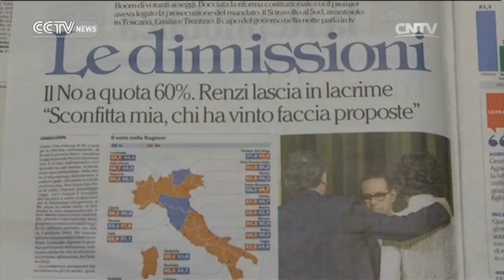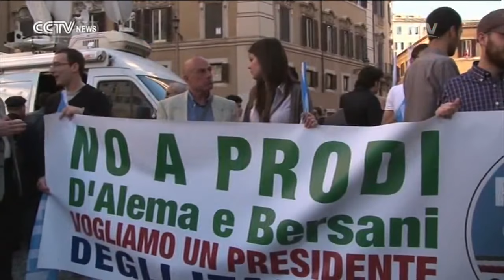The Heat — Popular Movements Across Europe 12/17/2016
【The Heat】 is a daily news talk program dedicated to important interviews, analysis, and engaging debate on U.S., China, and global issues.